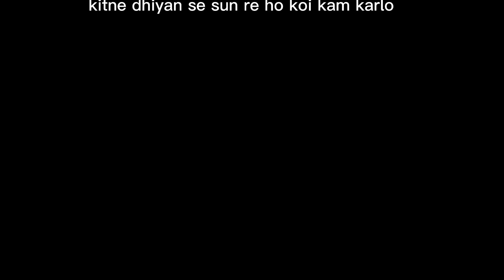Easiest Way to Become Rich | Dr.charsi xd